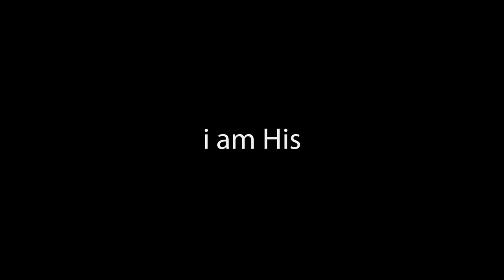Friday FIRE!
The only ammunition the devil has is your past! Don't let him take away your future!